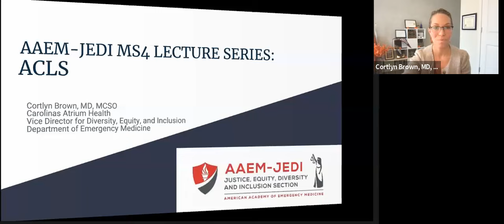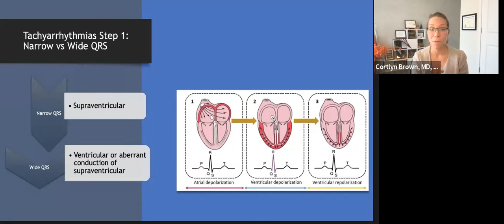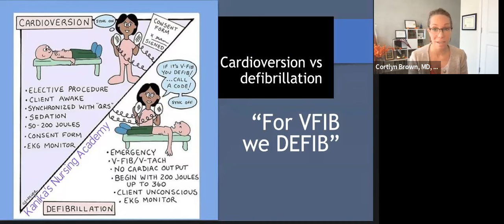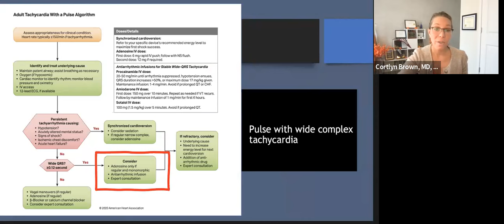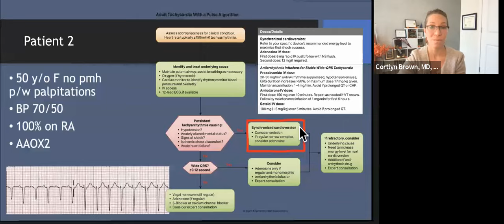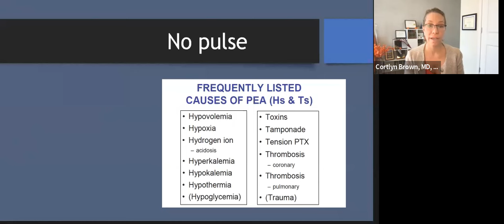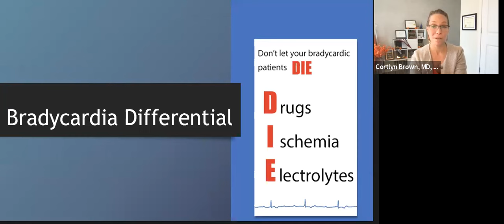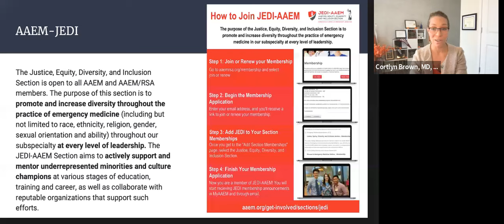ACLS/Chest Pain | Core DEI EM Lecture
Elevate your knowledge on ChestPain, an essential topic in EmergencyMedicine. Join Cortlyn Brown, MD FAAEM as she explores tachyarrhythmias, ACLS, bradycardia, and more in her Core DEI Lecture!